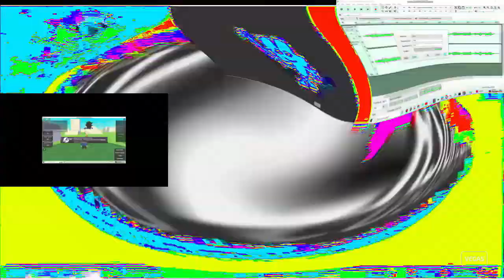Noob Train Hates The RPC 100 Powers More!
NO AGE RESTRICT!